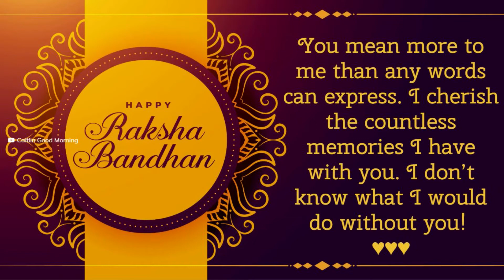Raksha Bandhan Wishes | WhatsApp status, Facebook, Instagram | # Season 3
Raksha Bandhan Wishes and Messages for Kids, Beautiful Raksha Bandhan Quotes for Brothers and Sisters, Wishes, greetings, images, quotes, whatsapp and facebook status messages to share with your brothers and sisters. Happy Raksha Bandhan Wishes in Kannada, WhatsApp status, Facebook, Instagram